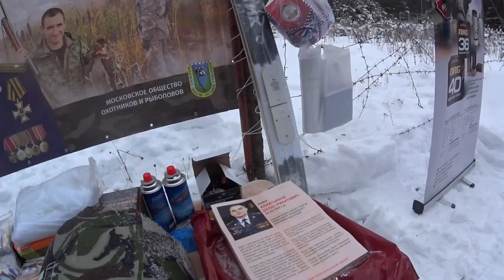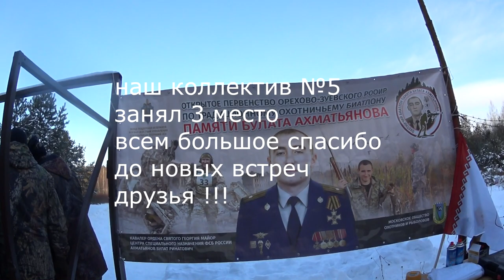ОХОТНИЧИЙ БИАТЛОН ПАМЯТИ БУЛАТА АХМАТЬЯНОВА . ОТКРЫТОЕ ПЕРВЕНСТВО ОРЕХОВО-ЗУЕВСКОГО РООИР.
Вот и прошёл биатлон , а этом году он был не как обычно , было принято решение проводить биатлон в честь нашего друга , товарища , любящего отца который погиб 1 февраля защищая нашу родину . Он на всегда в нашем сердце . Большое всем участникам спасибо !